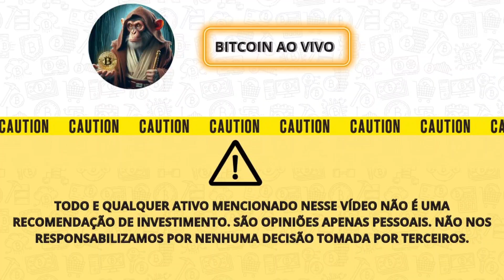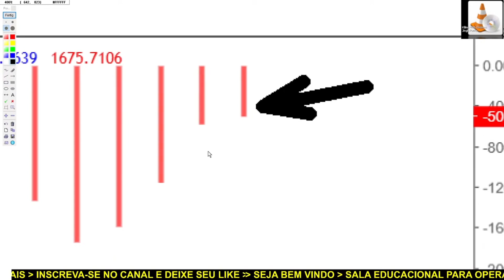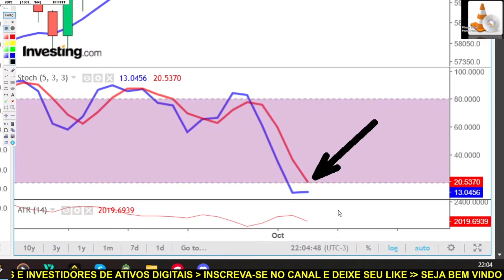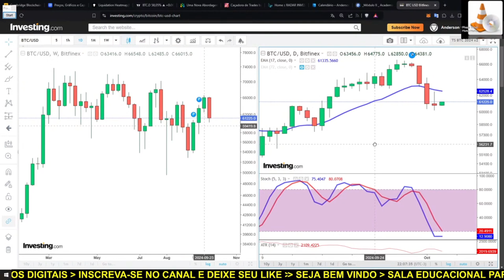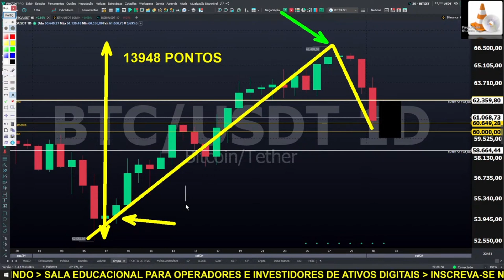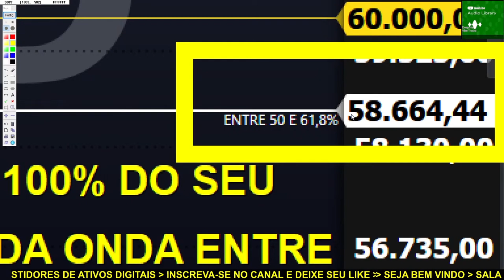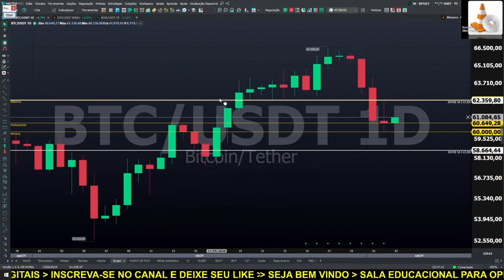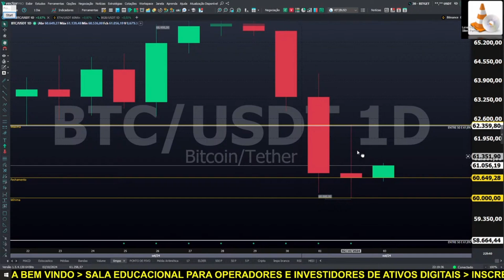BITCOIN AO VIVO. ✂️ BTC 02/10/2024